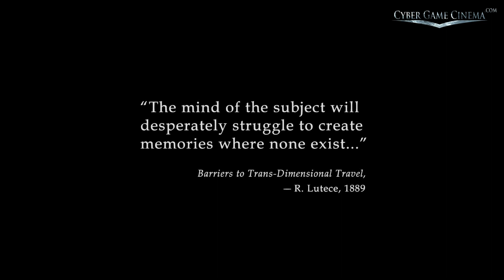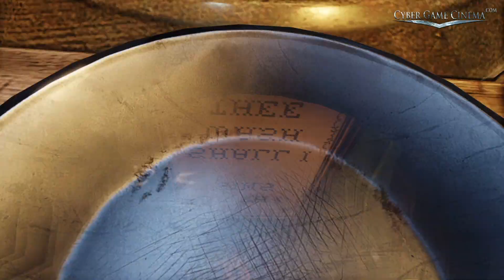BioShock Infinite - 1. The Beginning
BioShock Infinite takes place in an alternate-reality 1912 on the city of Columbia floating high in the sky. Booker DeWitt, a man sent to Columbia to rescue a girl named Elizabeth from Columbia in exchange for his debts being wiped clean.